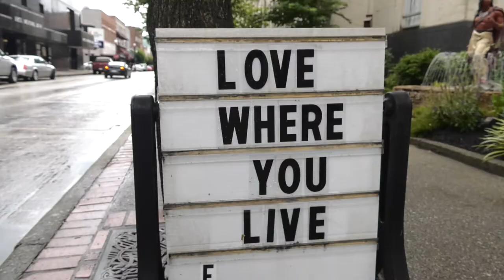Williamson Mayoral Election